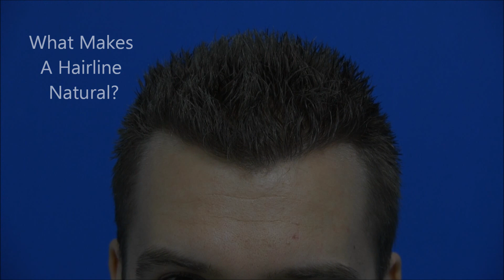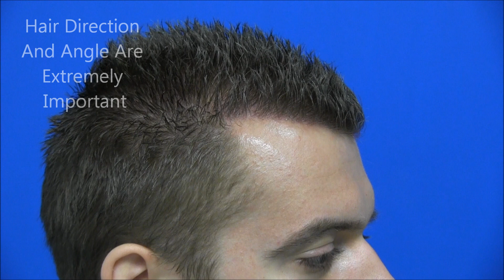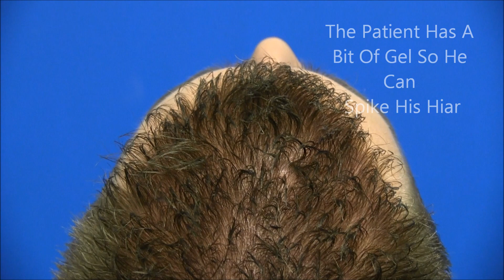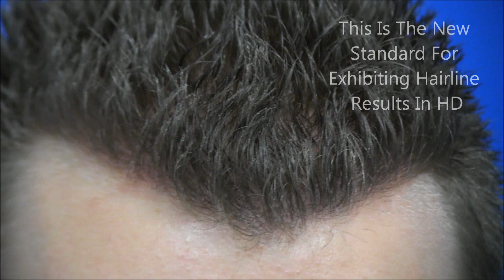Dr Hasson Hair Transplant Surgery: Hairline Restoration, 2249 Grafts in 1 session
Excellent density, beautifully matched hair growth and an almost invisible donor scar make this another excellent hair transplant result.

See more incredible hair transplant before and after stories by visiting